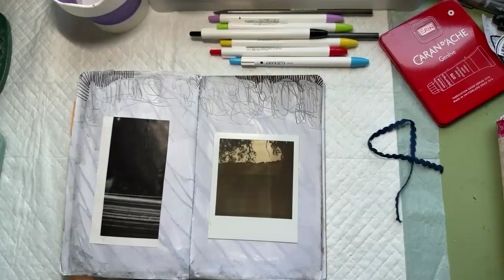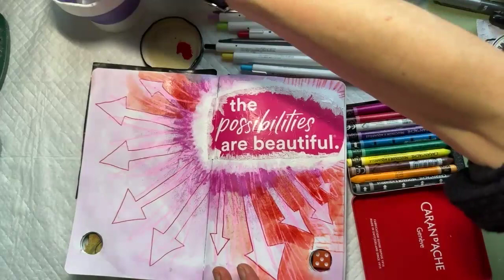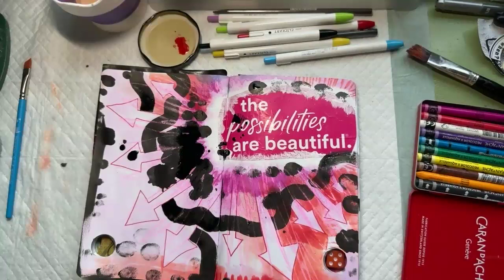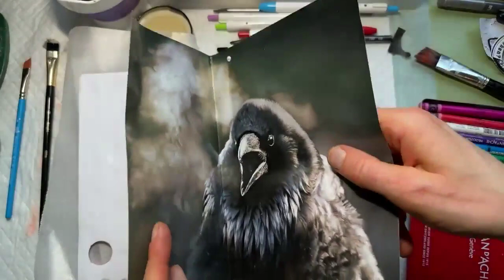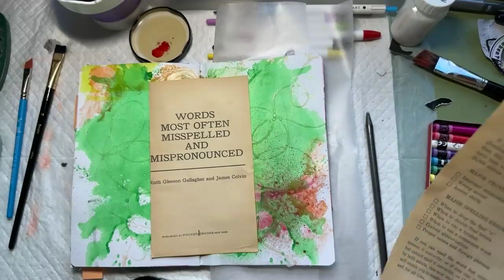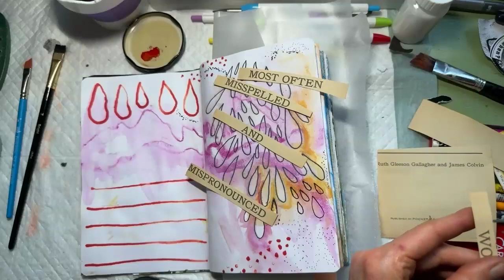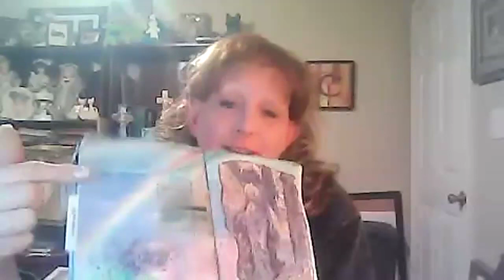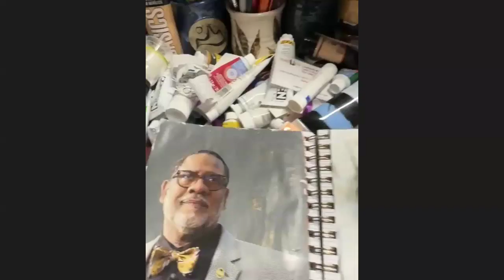How to Deal with Art Block: ArtJournalSnacks Winter 2024 Livestream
An art journal is just what it sounds like: a combination of art making and journaling. It’s a form of self expression for everyone, whether you identify as an artist or not. With this quarterly subscription box, you’ll learn to enjoy the process of creativity while conveying your thoughts and feelings through art, ephemera, and words.

Every quarter includes 3-4 instructional, interactive livestream sessions led by artist and board-certified, registered art therapist, Erin Partridge.

You’ll also have access to a private online community where you can connect with fellow ArtJournalSnacks subscribers!

Meet the Teacher:
Erin Partridge, PhD, ATR-BC, is an artist and board-certified, registered art therapist. Erin’s experience includes teaching art therapy in the graduate programs at Dominican University of California and Lewis & Clark College, facilitating workshops at national and international conferences, talking with the media about art therapy, and working in community, pediatric, forensic, and geriatric settings. She is a published researcher and author.